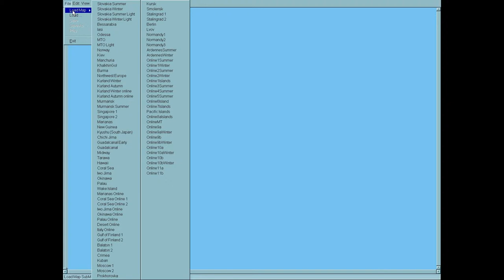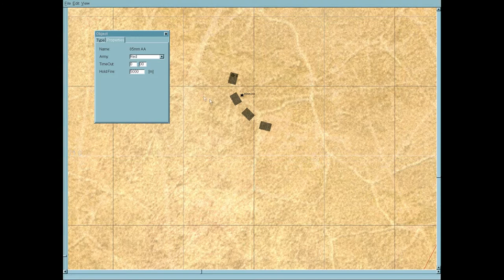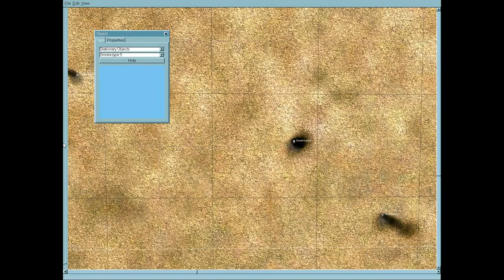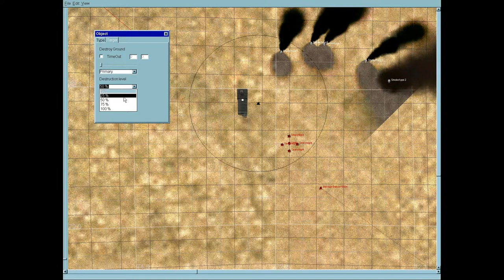[IL-2:1946] Tutoriel Editeur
Cette petite vidéo vous présentera l' éditeur du jeu, très complet et facile à utiliser.
Jeu : IL-2 : 1946